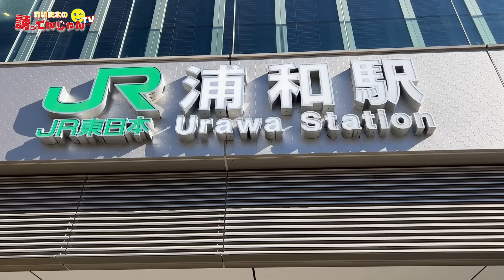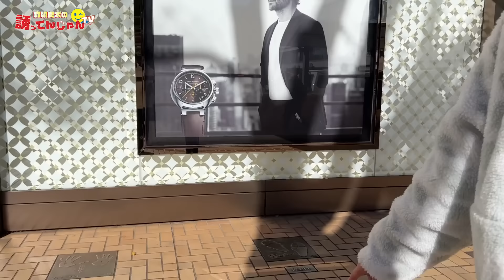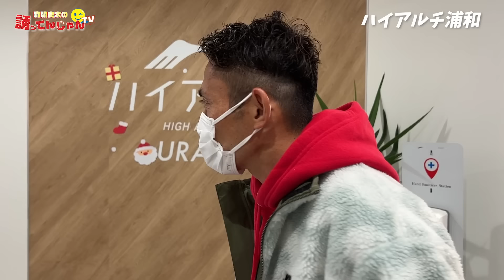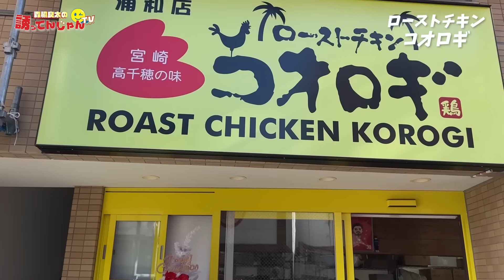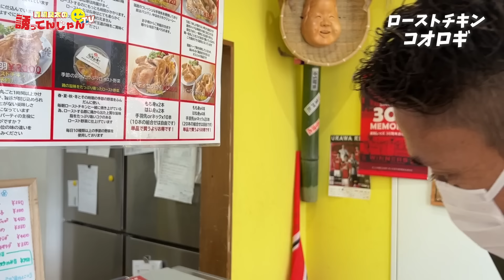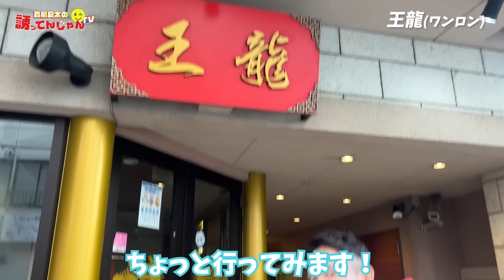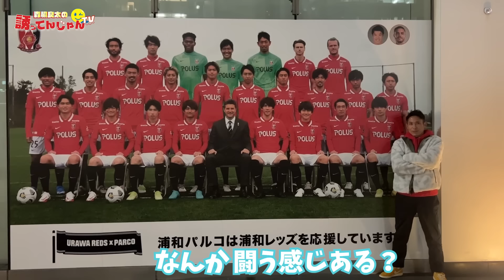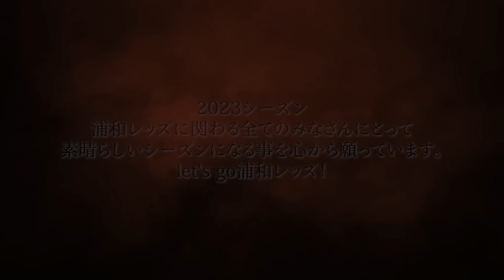【突撃】7年間お世話になった浦和の街へ！